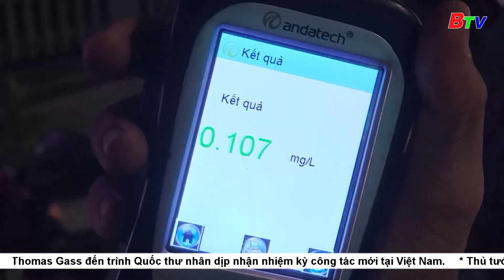316 người chết do tai nạn giao thông trong năm 2022 | BTV - TRUYỀN HÌNH BÌNH DƯƠNG